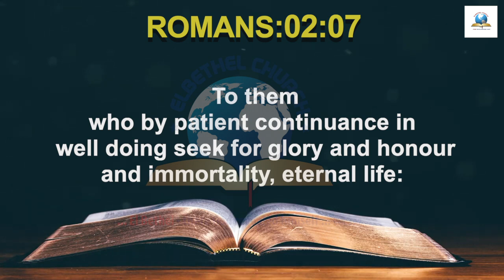Blessed July 2021-Today's English Bible Verse I Today’s English Bible Words [01/07/2021]